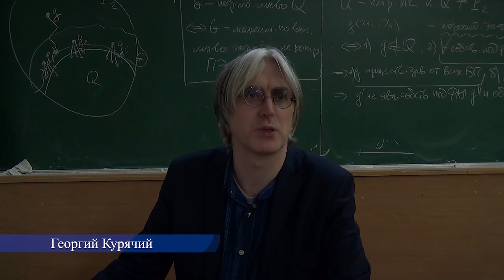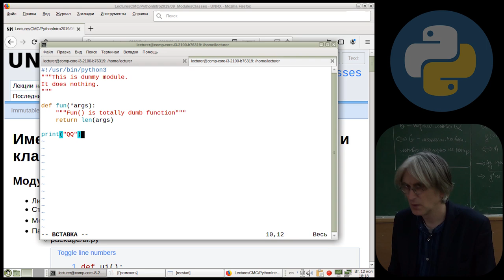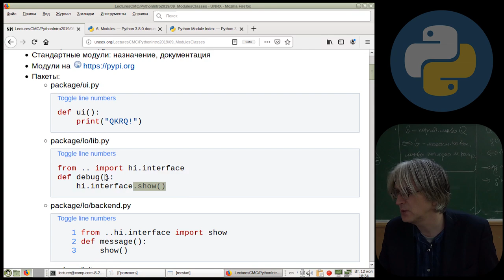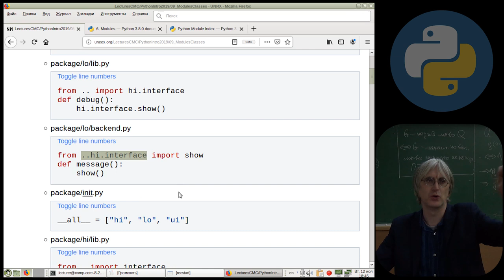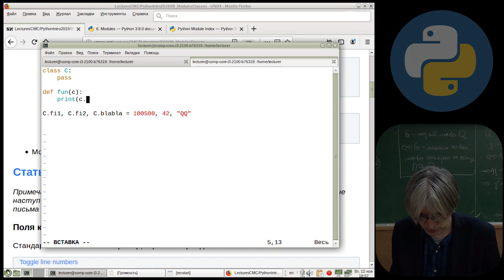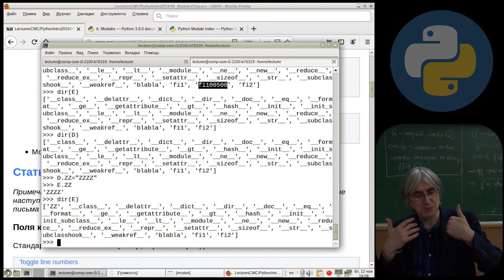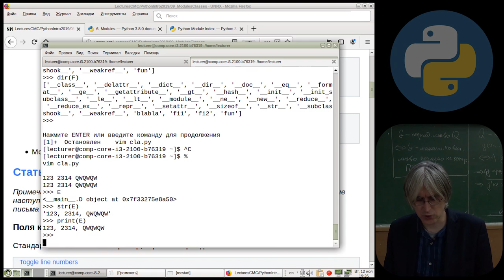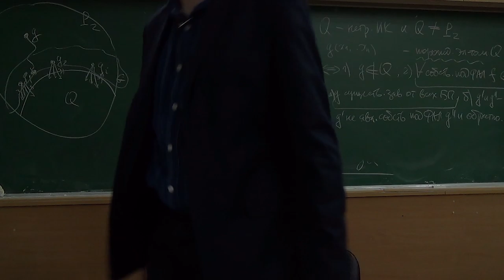[UNИX] Язык программирования Python3 - №9 - Пространства имён: модули и классы